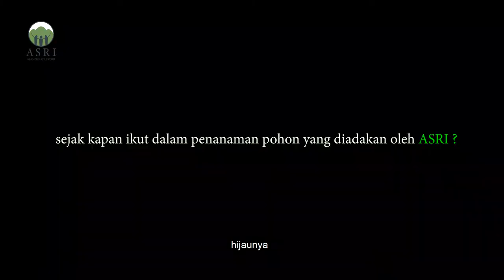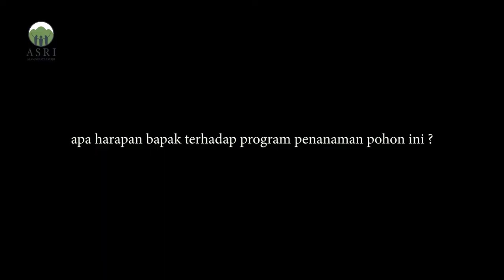Masyarakat Penjaga Hutan (Program Kebun Menjadi Hutan)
Maraknya masyarakat yang melakukan aktivitas berladang berpindah, dimana biasanya dengan cara menebang atau membakar sebagian hutan di dalam kawasan lindung. Menimbulkan dampak buruk bagi lingkungan dan ekosistem. Berangat dari persoalan tersebut ASRI bekerja sama dengan Balai Taman Nasional Gunung Palung (tanagupa) mengadakan rehabilitasi lahan perladangan milik masyarakat melalui program Kebun Menjadi Hutan (Garden to Forest).

Nah Pak Samsudin dan Pak Musa adalah anggota dari Kebun Menjadi Hutan. Dimana program ini tak hanya menyelamatkan lingungkan, tapi juga menyelamatkan perekonomian masyarakat.